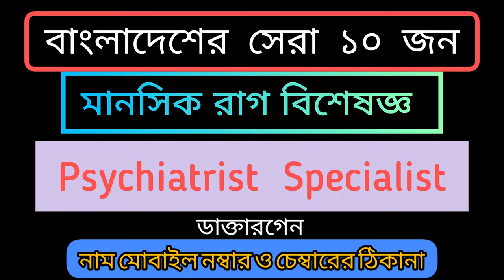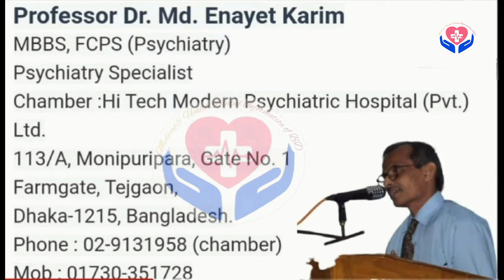বাংলাদেশের সেরা ১০ জন মানসিক রোগের ডাক্তারগন | Top 10 Psychiatric Specialist Doctor in Bangladesh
popular psychiatry doctor in bangladesh
best psychiatry doctor in bangladesh
popular doctor in bangladesh
best doctor in bangladesh
মানসিক ডাক্তার বাংলাদেশ